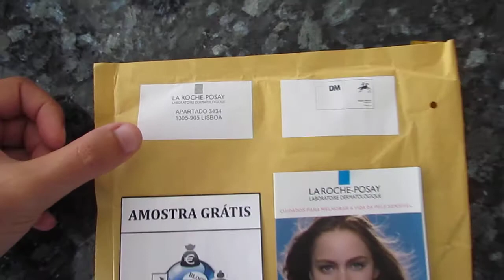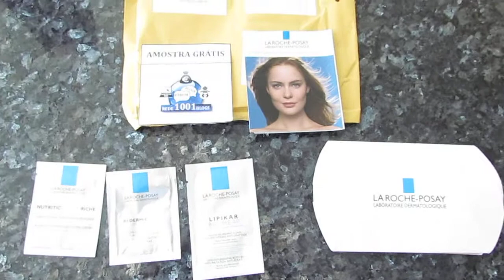Amostras Recebidas da La Roche Posay - Rede 1001Blogs Pedro Diogo Freitas -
Gostas de Prémios e Amostras?

Amostras e tudo relacionado com bébés?